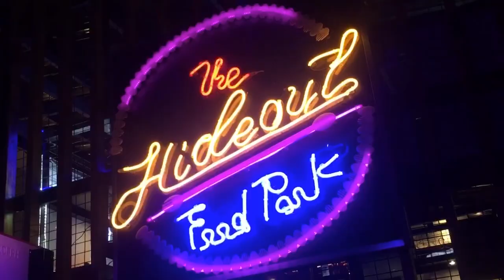PRIMER Interview w/ APRIL of Bo Young Band | Trip ni Rey INTERVIEWS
Now LOOKING for CAPITAL PARTNERS in BOHOL for these businesses:
1. Merchandise for Trip ni Rey & Studio Shop
2. Coffee/Wine Shop
3. Pocket Subdivision (Real Estate)

Youtube Channels:

Real Estate & Engineering : CebuBoholHomes
Cars : Cebu Bohol Cars
Travel : Trip Ni Rey